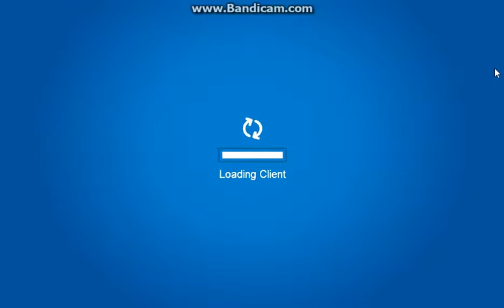Club Penguin Rewritten: MORE PUFFLE LAUNCH!!!!!!!!! August 18,2018!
Creativerse & Story Video Later!!! :D